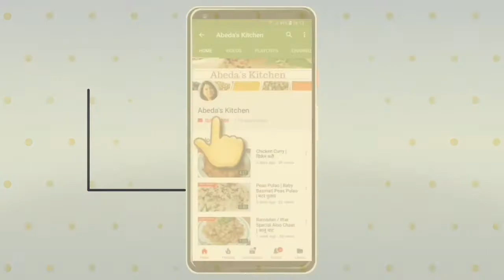Watermelon Lemonade || वोटर्मेलॉन लेमनेड || Iftaar Special